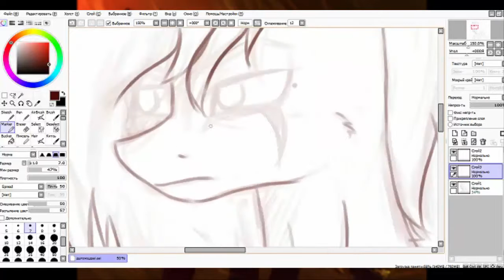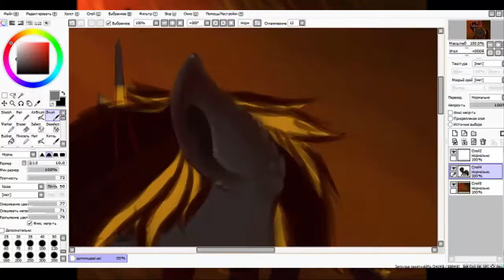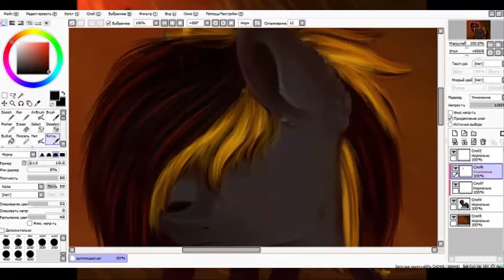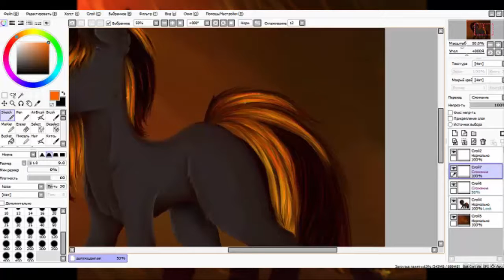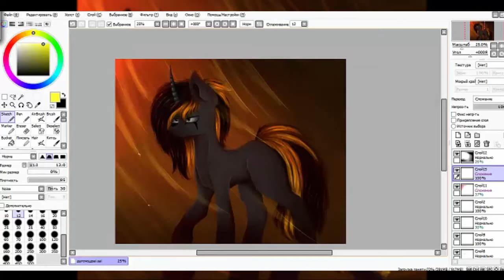Speedpaint By Nerra №57 - Хелиш Спелл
Литтл информейшон  ▼▼▼

Арт:
Программа для записи экрана: Bandicam
Программа для монтажа: Camtasia Studio 8
Арт и эффекты: Paint Tool SAI, Photoshop CS5